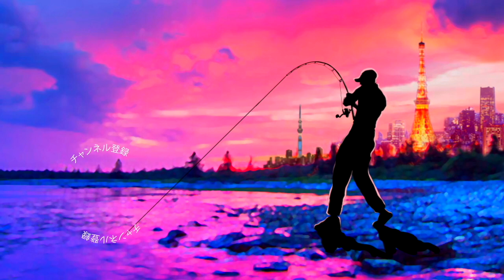魚が下から面白い様に湧き出てくる「ビッグバンディットの魔力」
魚が下から面白い様に湧き出てくるビッグバンディットの魔力って事でコノシロパターン終盤戦、マニアックスのオリジナルカラーのビッグバンディットが大活躍してくれました〜。
東京湾のシーバス釣りです。

55アップしか釣れない！デプス「コードネームバス」に巨大バスが襲い掛かる衝撃映像